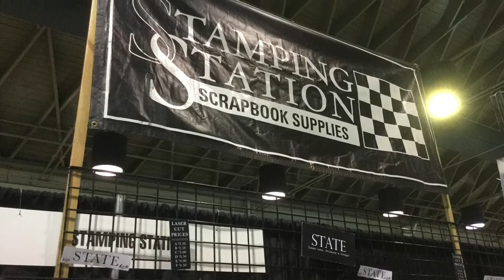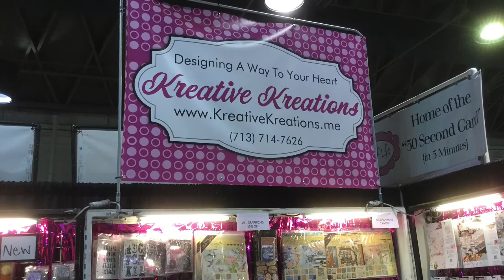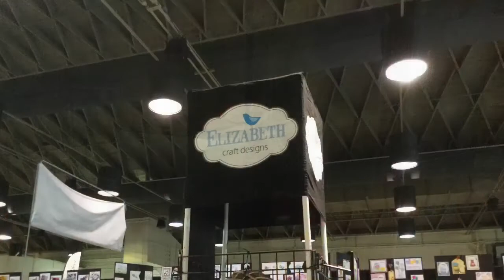Pomona Scrapbook Expo 2018 Exhibitor Hall Pt 4 of 7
Featuring the booths of Charity Wing, Cozy's Scrapbooking, Stamping Station, Creativity Center, CraftonlineUSA.com, Art Anthology, Simply Stitched, Stamplistic, Craft Fancy, Kreative Kreations, and Elizabeth Craft Designs